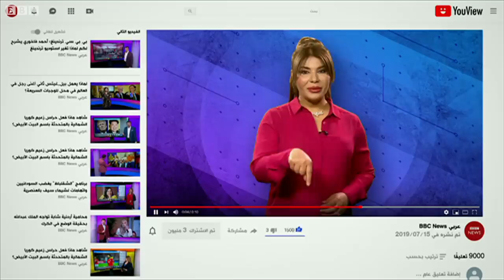نهائي "جنوني" بين الأرجنتين وفرنسا..وميسي يقود منتخب بلاده للكأس الثالثة رغم هاتريك مبابي التاريخي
حققت الأرجنتين لقبها العالمي الثالث في بطولة كأس العالم لكرة القدم بعد فوزها بركلات الترجيح 4-2 في مباراة ماراثونية مع فرنسا في المباراة النهائية بقطر.